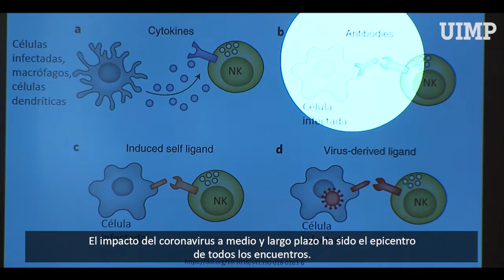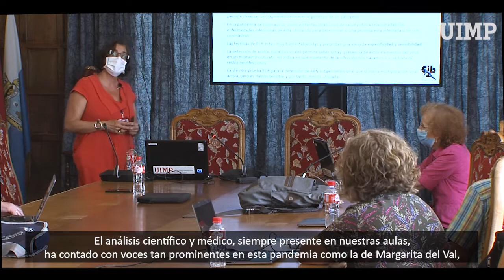'Cursos de verano' de Santander 2020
Este verano la UIMP ha querido hacer un esfuerzo sustancial por dar continuidad a los tradicionales cursos que se han celebrado durante décadas en la Santander. La programación ha ofrecido una revisión interdisciplinar de la pandemia de COVID-19 que ha protagonizado la agenda estos últimos meses.

También se han llevado a cabo de forma presencial en el Campus de Las Llamas los cursos de formación para profesores de Español como Lengua Extranjera y uno de traducción médica. Los encuentros académicos han ido acompañados de actividades culturales, como la obra teatral 66 ejercicios de estilo, la pieza musical Kashmiri, las Veladas poéticas o la tradicional cita de los Martes literarios.